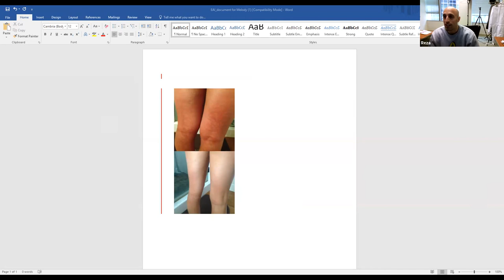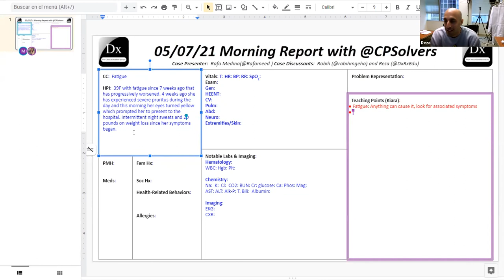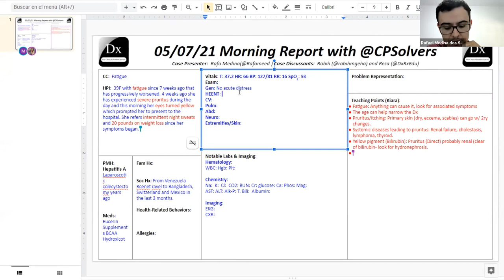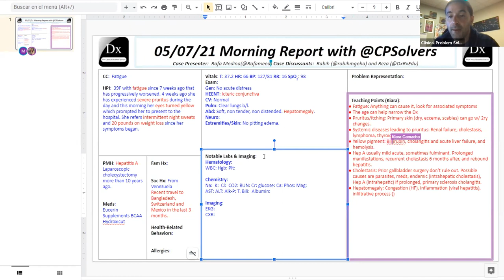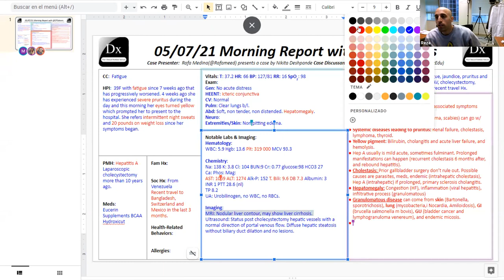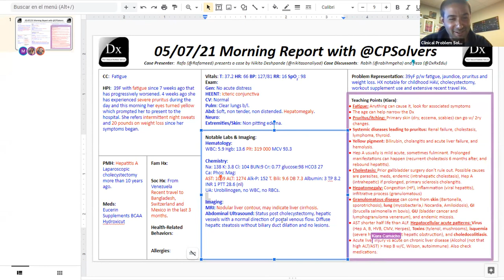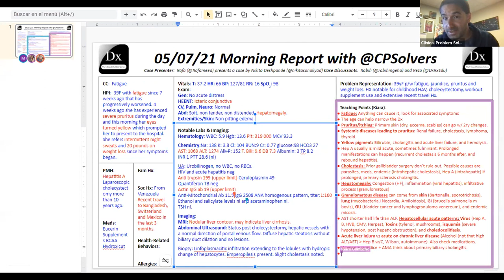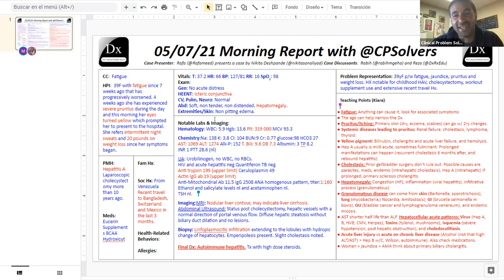May 7, 2021 VMR: fatigue and jaundice